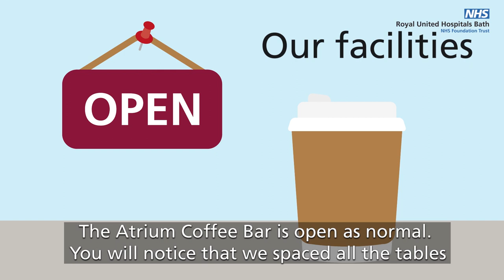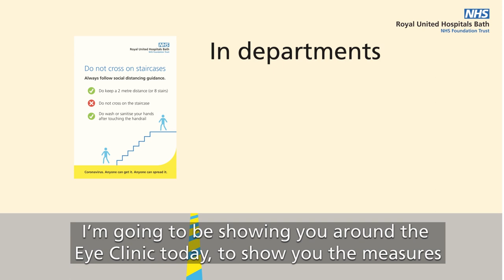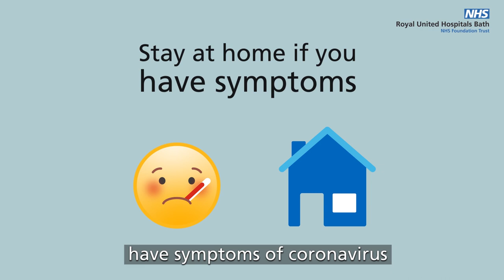Coming to the RUH for your outpatient appointment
Coming to hospital can be a bit daunting and as the coronavirus lockdown eases, many of our services are beginning to get back to, what we call, a new normal. Here we explain some of the changes we've made across the hospital to keep everyone safe during this pandemic.